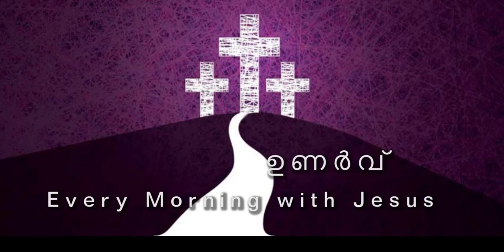Put God's Word in Your Heart | Lenten Reflections | Rev. Fr. Jince Meppurath